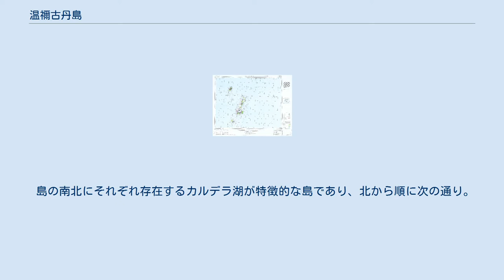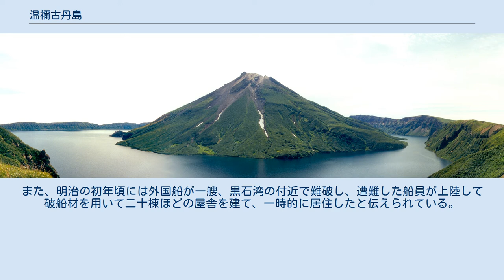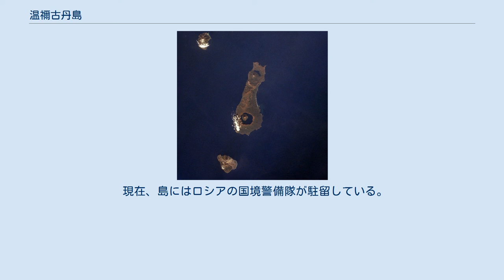温禰古丹島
昭和29年の磨勘留島・温禰古丹島・春牟古丹島 幽仙湖にそびえる黒石山 温禰古丹島（おんねこたんとう）は、千島列島の北部にある島。
 島の名前の由来は、アイヌ語で「オンネ・コタン（大きな・村→大きな村）」となる。
ロシア名はオネコタン島 (o.Онекотан)、英語表記はOnekotan。
 長さは北北東から南南西方向に 42.5 キロメートルで、幅は 11 キロメートルから 17 キロメートルほど。
春牟古丹島の北方、春牟古丹海峡（ロシア名：クレニーツィン海峡 пр. Крени́цына）を挟んだ所にある火山島。
北の幌筵島とは温禰古丹海峡（ロシア名：第4クリル海峡 Четвертый Курильский пр.）によって隔てられている。
 島の南北にそれぞれ存在するカルデラ湖が特徴的な島であり、北から順に次の通り。
どちらもカルデラ湖の中に山が聳えている。
 海岸の多くの部分では切り立った断崖が続き、わずかに砂浜を交えている。
東岸に黒石湾（くろいしわん）があり、北西岸には根茂湾（ねもわん）があるが、湾口が広く開けているため、良い投錨地とは言えない。
 本島には古来から占守島や幌筵島の千島アイヌが訪れ、ラッコやキツネを捕らえていた。
所々に穴居の跡が見られ、明治の8、9年頃には若干の家屋もあったという。
また、明治の初年頃には外国船が一艘、黒石湾の付近で難破し、遭難した船員が上陸して破船材を用いて二十棟ほどの屋舎を建て、一時的に居住したと伝えられている。
 また、戦前にはキツネが養殖されていた。
 日本の行政区分においては北海道根室振興局管内の占守郡に属していた。
現在はロシア連邦が実効支配しているが、日本政府は、国際法上は帰属未定であると主張している。
 現在、島にはロシアの国境警備隊が駐留している。